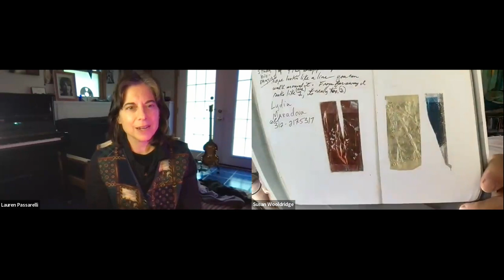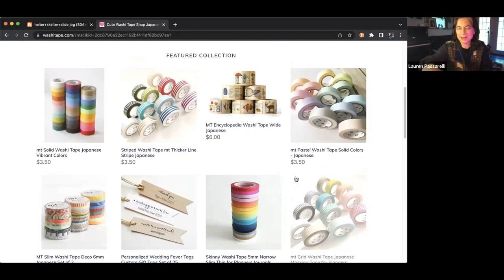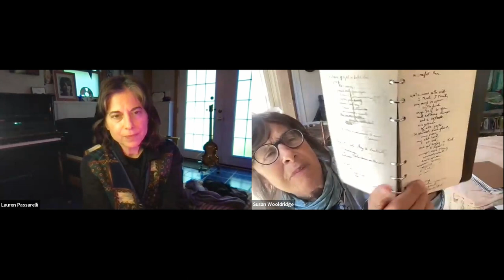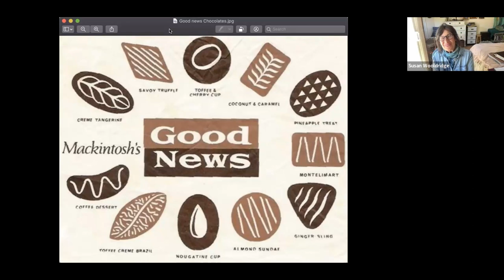Creative Conversations ~ Susan G. Wooldridge, Author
words, verb nouns, lyrics, poems, George Harrison Savoy Truffle,